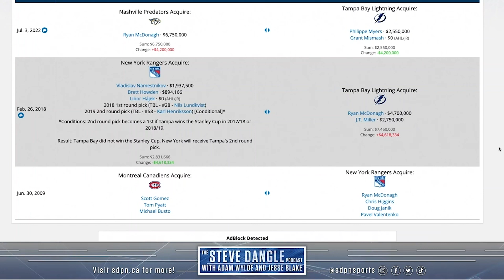Analyzing The Ryan McDonagh Trade Between Nashville & Tampa Bay | SDP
Steve, Jesse and Adam discuss the recent trade between the Tampa bay Lightning and Nashville Predators which saw defenceman Ryan McDonagh on the move.